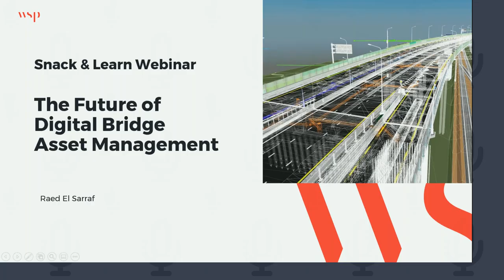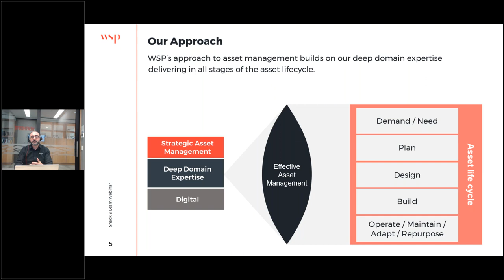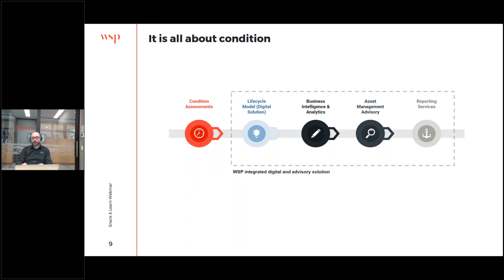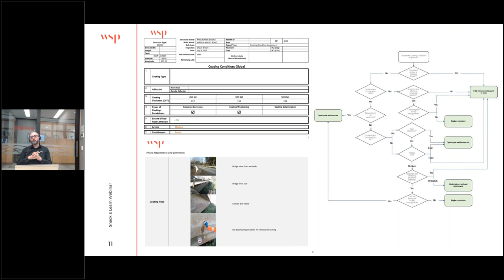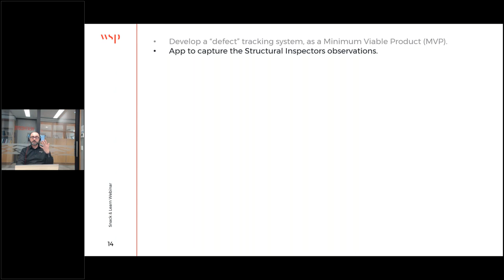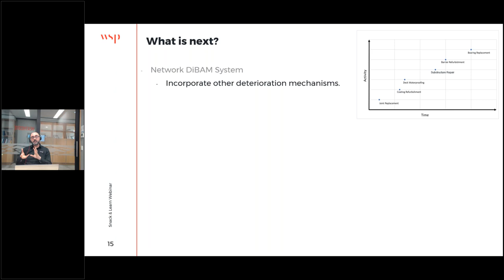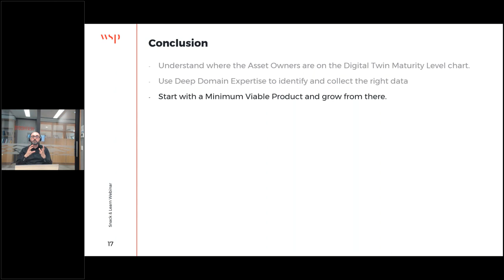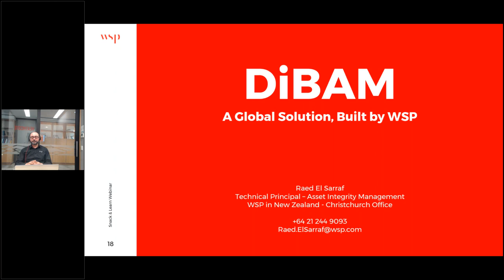The Future of Digital Bridge Asset Management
Unlike new bridge structures, building and managing a digital twin model that forms the basis of existing bridges operational and maintenance management is a more challenging prospect. This is especially an issue when dealing with “big bridges”, ranging from the Sydney Harbour Bridge to the Golden Gate Bridge.

This presentation collates learning from Asset Owners experiences, an overview of WSP’s Digital Twin Maturity Model, the importance of collecting the right data and what to do with it, the pathway to the development of the Auckland Harbour Bridge digital twin vision, and the development of a network-wide digital twin.

It concludes with our proposed framework to develop a cost effective, agile and modular digital twin model that forms the basis of a Digital Bridge Asset Management (DiBAM) solution.

Presenter:
Raed El Sarraf - Technical Principal – Asset Integrity Management, WSP in New Zealand